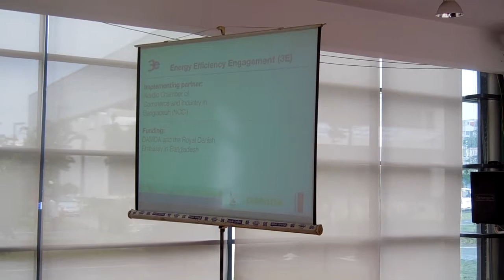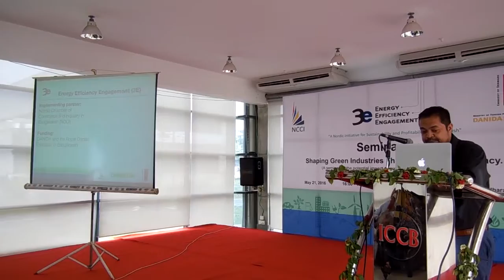Shaping Green Industries - Mr. Hasan Fatemy Speech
A seminar named “Shaping Green Industries through Energy Efficiency” has been jointly organized by Limra Trade Fair and Exhibition Pvt. Ltd, Nordic Chamber of Commerce and Industries (NCCI) and Danish International Development Agency (DANIDA) on 21 May 2016 in International Convention City Basundhara (ICCB), Dhaka, Bangladesh.